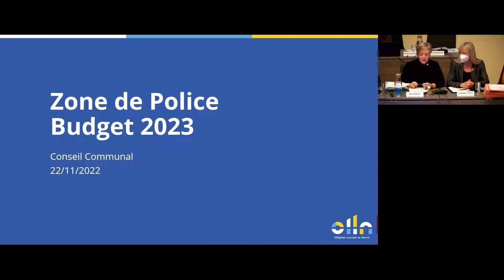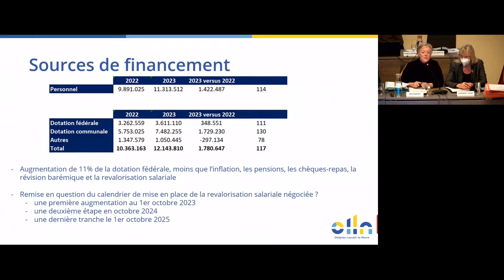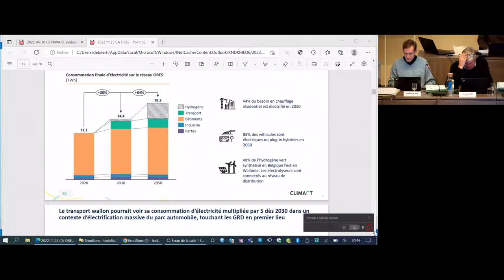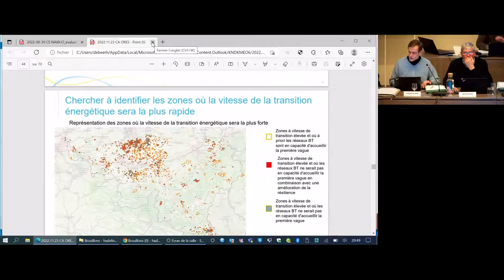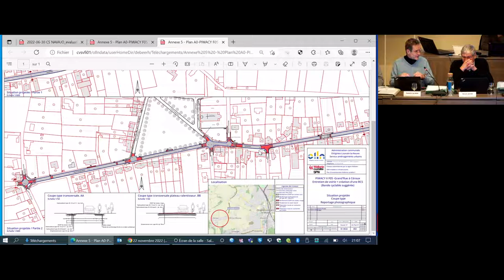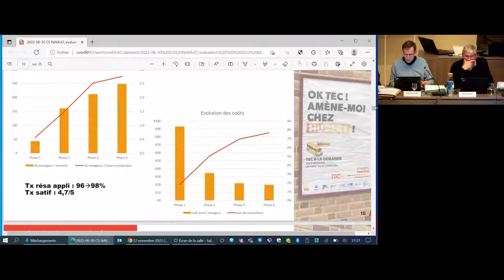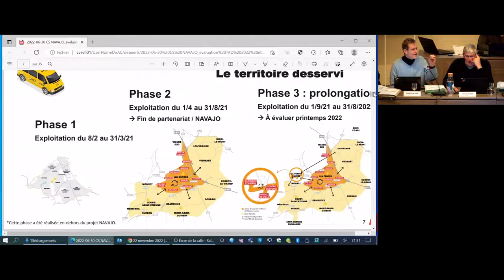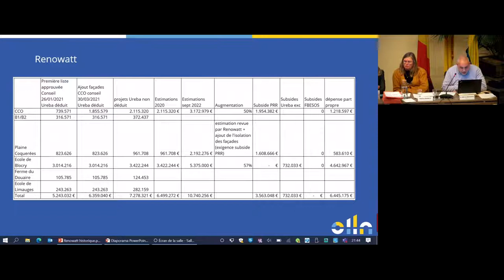Conseil communal - 22 novembre 2022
⏯️⏭️ Tous les points avec le minutage. Cliquez sur PLUS (ci-dessous), ou déplacez la souris sur la barre de temps. 👍
00:00:00 [0] Début de la séance
00:01:42 [3] Patrimoine - Acquisition - Aménagement du centre d'Ottignies - Placement de l'égouttage rue du Moulin - Emprise en sous-sol - Projet d'acte
00:03:19 [5] Zone de police d'Ottignies-Louvain-la-Neuve - Compte 2021 & Budget 2023
00:13:20 [7] ACADEMIE INTERCOMMUNALE DE MUSIQUE, DANSE ET ARTS DE LA PAROLE DE COURT-SAINT-ETIENNE ET OTTIGNIES-LOUVAIN-LA-NEUVE SCRL - Assemblée générale ordinaire du 30 novembre 2022 - Ordre du jour
00:15:13 [8] IPFBW SCRL - Assemblée générale ordinaire du 13 décembre 2022 - Ordre du jour
00:17:24 [9] IMIO scrl - Assemblée générale ordinaire du 13 décembre 2022 - Ordre du jour
00:20:26 [10] ORES ASSETS SCLR - Assemblée générale ordinaire du 15 décembre 2022 - Ordre du jour
00:32:36 [11] ISBW SCRL - Assemblée générale extraordinaire du 16 décembre 2022 - Ordre du jour 00:38:42 [12] Marchés publics et subsides – Participation – Subvention 2022 dans le cadre du budget participatif "MA VILLE EN MIEUX 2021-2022" : Octroi
00:42:16 [15] Patrimoine - Buvette et terrains situés sur le terrain de sport à front du boulevard de Lauzelle - Convention type d'occupation à titre précaire en faveur des Mouvements de jeunesse - Pour approbation
00:46:40 [23] PIWACY II 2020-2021 - FICHE 05 - Liaison Ottignies - Céroux - Grand Rue et Route de Beaumont - Création d'une bande cyclable suggérée (BCS) et entretien de voirie - Approbation du projet, des conditions et du mode de passation du marché et du cahier spécial des charges - Subsides SPW
00:55:41 [24] Convention entre la Ville d’Ottignies-Louvain-la-Neuve et l’Opérateur de Transport de Wallonie (OTW) relative à la réalisation d’un service de transport à la demande autour de Louvain-la-Neuve
01:14:51 [28] Biodiversité - Bois de l’Escavée et école communale de La Croix- Protection du patrimoine naturel (PEFC) et "école en forêt" – Plan d'actions avenant au Plan simple de gestion des bois communaux
01:20:00 [30] RENOWATT - Rénovations énergétiques à réaliser dans certains bâtiments communaux - Pour approbation de la liste des projets actualisés et des nouvelles estimations
01:51:16 [33] Marchés publics et subsides – Subvention 2022 pour la coopération au développement, en vue de financer des projets mis en place au Sud par des citoyens ottintois : Octroi
01:56:55 Interpellation des Conseillers communaux